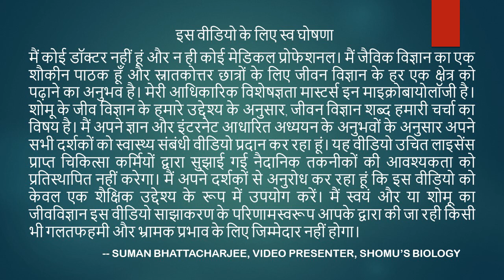Kidney disease symptoms in Hindi | Kidney kharab hone ke lakshan | किडनी की बीमारी warning signs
Kidney disease symptoms in Hindi | Kidney kharab hone ke lakshan - This lecture explains Kidney disease symptoms in Hindi | Kidney kharab hone ke lakshan.
In this video, we'll talk about the kidney disease symptoms in Hindi. We'll cover topics like when to see a doctor, what to do if you have symptoms, and more.

If you're suffering from kidney disease symptoms, be sure to watch this video. We'll talk about the different kidney disease symptoms in Hindi, and what you should do if you experience them. We'll also provide some tips on how to manage and recover from kidney disease symptoms.
In this Hindi video, we discuss the different kidney disease symptoms and provide tips on how to identify and treat them.

If you're looking for information on kidney disease symptoms in Hindi, then this video is for you! We discuss the different symptoms and provide tips on how to identify and treat them. This video is perfect for anyone who is trying to learn more about kidney disease symptoms.
Looking for Hindi kidney disease symptoms? This video will show you the top 5 Hindi kidney disease symptoms and how to identify them.

If you're suffering from any of the Hindi kidney disease symptoms, be sure to watch this video to find out how to identify them and get help. With the help of this video, you'll be on your way to a full recovery!
In this Hindi video, we'll discuss kidney disease symptoms in detail. We'll cover topics like what to look for, when to call a doctor, and what to do if you're feeling sick.

If you're a Hindi speaker and you're looking for information about kidney disease, then this video is for you! We'll discuss all the important symptoms and how to deal with them. We'll also give you advice on how to prevent kidney disease in the future, so that you can keep your health in the best possible condition.